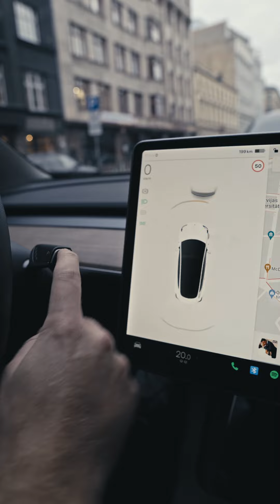KĀ BRAUKT AR TESLU? OX Drive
Kaspars Breidaks iepazīst Tesla automašīnas kopā ar OX Drive.
OX Drive ir pirmā Tesla carsharing platforma Latvijā. Brauc ar Teslu no 0.32€/min, izmantojot tikai OX mobilo aplikāciju. Vairāk info